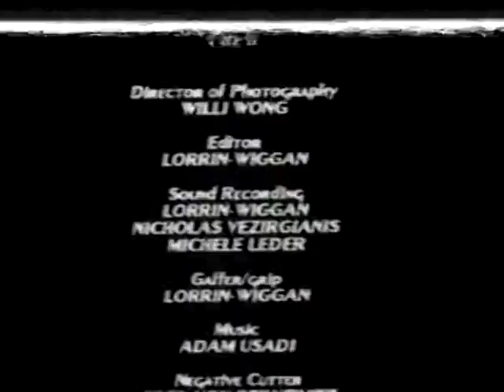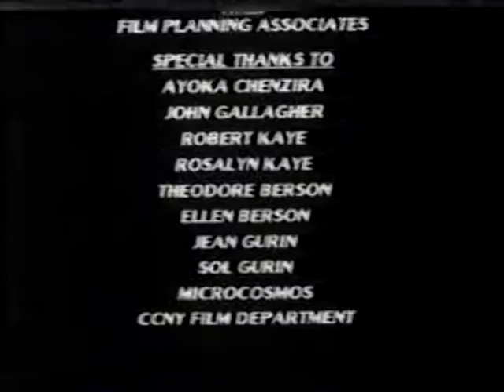Parade by James Kaye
Produced, directed, and written by James Kaye
A young woman with little ambition meets a man at a parade who invites her to take part in his play.
Cast:
Suzanne Welch, David Pettie, Lyle Benjamin, Carol A. Lentz, Helene Williams, Les Shenkel, Nicholas Vezirgianis, Lorrin Wiggan, Kelly Taffe, James Kaye